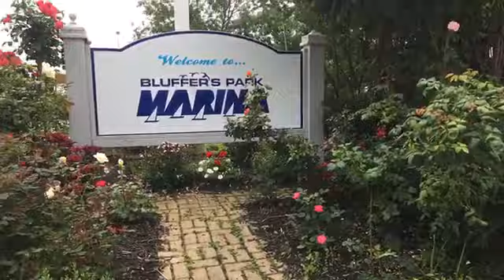Did this Video Live From Bluffers Park Marina Toronto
A few days ago I did a Live at a cool Marina near the Bluffs in Toronto.  I used my Jackery 240 for power supply, there was some fog rolling in which isn't uncommon weather there. Had a cold one on the balcony at The Bluffers Park Marina Restaurant, there are a number of houseboats at this Marina as well. There was a repair facility and loads of parking.